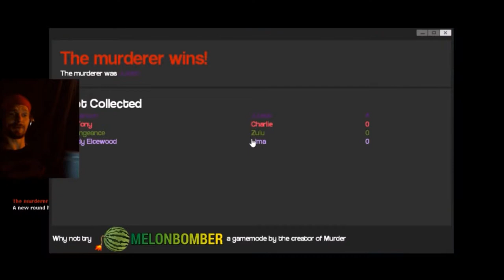D Mod stream: part 6 - Murderer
And this is where its all gona go downhill from , Enjoy!